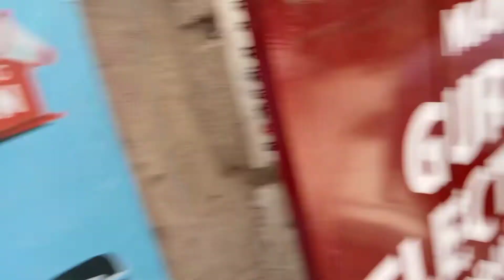Game & Bits In Daltonganj !! Game Zone !! Pool Table Game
Game & Bits In Daltonganj !! Game Zone !! pool Table

so guys aaj ke vlog me mai dikhane wala hu Daltonganj khula hai Ek game Zone yha pe aap family ke sath aaj kar enjoy kar sakte hai or full fun kar sakte hai

Address- ganpati dharmshala road daltonganj fassion mall ke samne

Highlights

game and bits in Daltonganj
game and bits daltonganj
game zone
pool table
pool Table Game
pool Table Game in Daltonganj
game zone and cafe
game zone and cafe in Daltonganj
racing car game
3D game zone
3D game
Video games
video games in Daltonganj

 Daltonganj me pahli bar khula 3D games zone

milte hai next vlog m